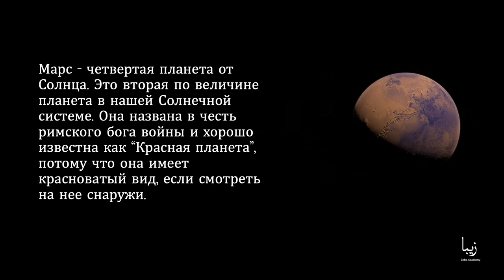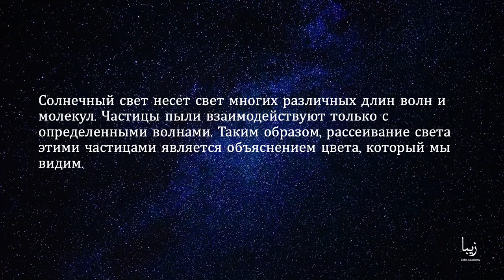Все о Марсе | Science by Zeba Academy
Марс - четвертая планета от Солнца. Это вторая по величине планета в нашей Солнечной системе. Она названа в честь римского бога войны и хорошо известна как “Красная планета”, потому что она имеет красноватый вид, если смотреть на нее снаружи.